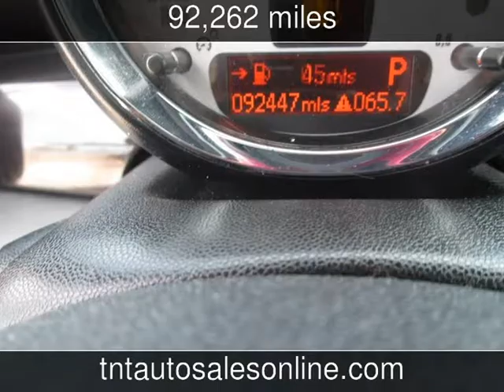2008 MINI Hardtop Used Cars - MYRTLE BEACH-CONWAY-MARION-LUGOFF-NEWBERRY ,South Carolina - 2014-11-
See more details about this used car This 2008 MINI Hardtop with 92,262 miles is for sale at TNT Auto Sales 5 LOCATIONS.